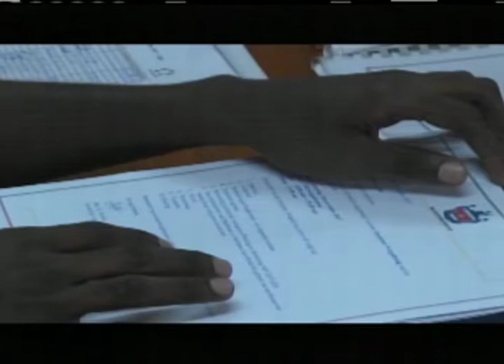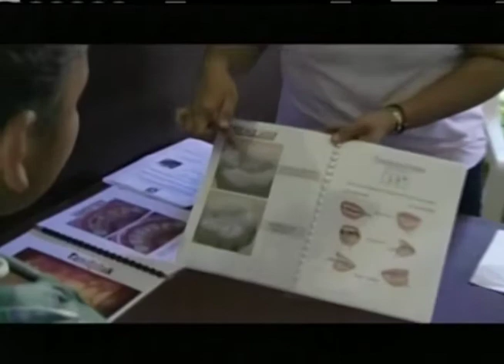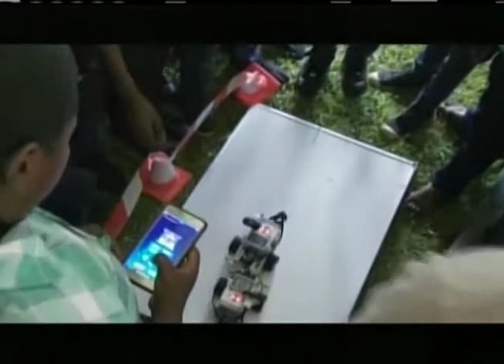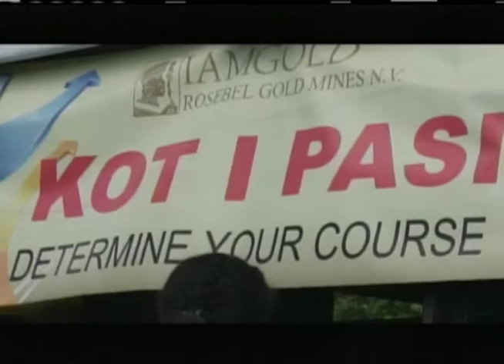STVS JOURNAAL 18 nov 2017